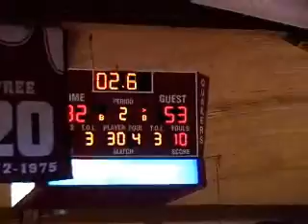Guilford Men's Basketball vs. Maryville 12/16/09 Highlights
Tyler Sanborn recorded another double-double with 20 points and 17 rebounds as the Quakers stormed to an 82-53 win over the Maryville FIghting Scots.  The Scots cut the 2nd half lead to 5 with 15:00 left, but then the Quakers went on a 12-0 run and secured the win.  Clay Henson had 22 points on 9 of 17 shooting.  Off the bench, Brad Monroe had 5 points and 6 rebounds.  The Quakers shot 53.3% for the game while the Fighting Scots shot just 30.2%.  The Quakers improve their record to 6-1.